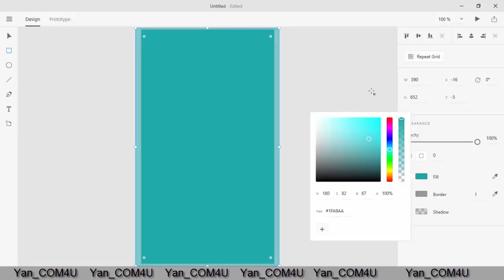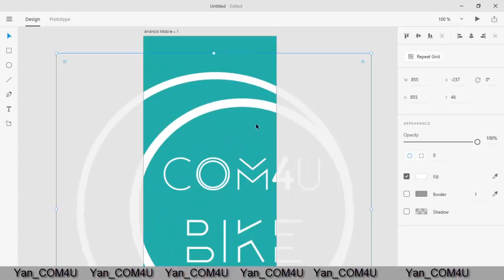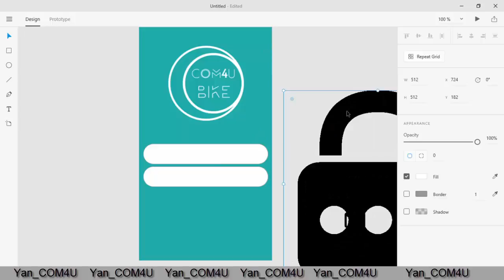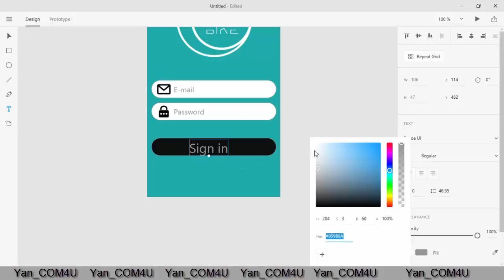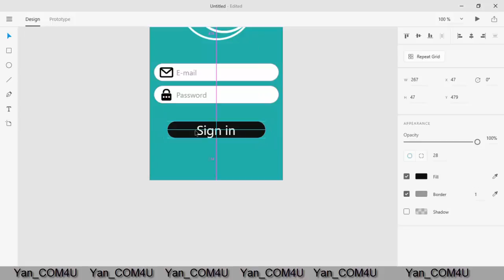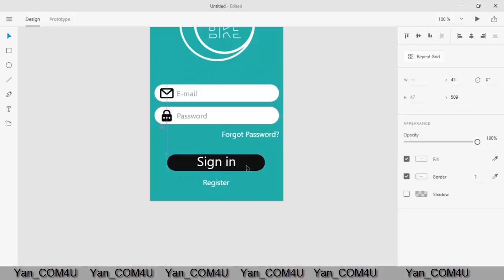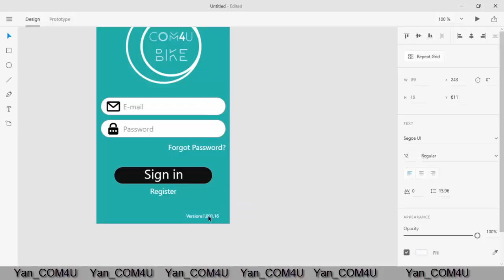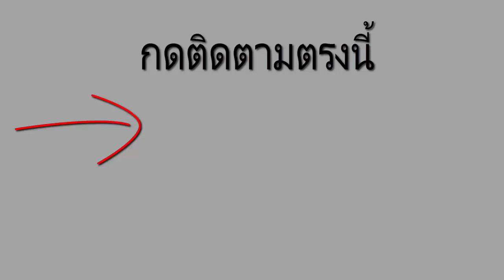ออกแบบแอพง่ายๆ ด้วย adobe experience design .:Page:Logn in:.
ออกแบบแอพเบื้องต้น งานออกแบบแอพชิ้นนี้ใช้ในการศึกษาเท่านั้น ไม่ได้มีเจตนาเพื่อนำแอพออกไปใช้ภายนอกแต่อย่าใด